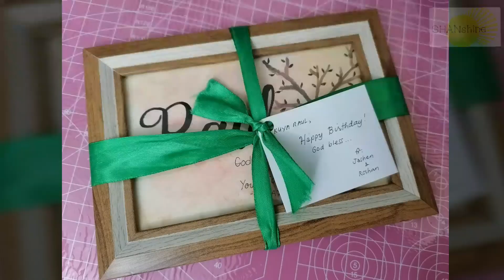Watercolour painting practice | Tree | Calligraphy practice | Raul | ArtiShan27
"Tree - Raul"
//About Shan//
Shan loves arts and crafts. She enjoys watercolour painting. She creates pictures and gives it as a gift to family, friends and colleagues. She makes this kind of videos just for fun. It inspires and motivates her more to do the things she loves and enjoy.

+ Please support me and watch my videos. :) Enjoy watching!

"I do this for love of arts."

//Other Info//
Location: Dubai
Equipment: cellphone (Huawei Y9s)
Editor: VideoShow App